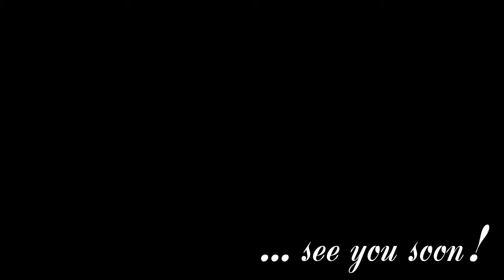Shiryu - Summer Memories 2021